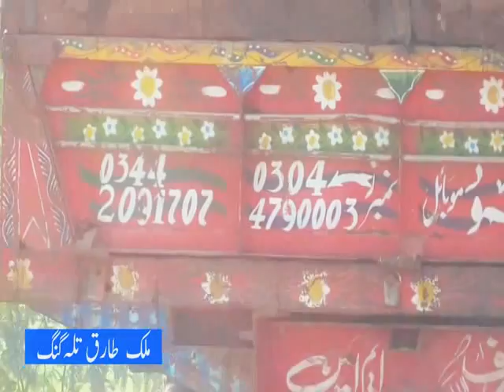Ne uthan walay tur jainr gay by Attaulha Khan esakehlvi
Love u Attulha Khan esakehlvi